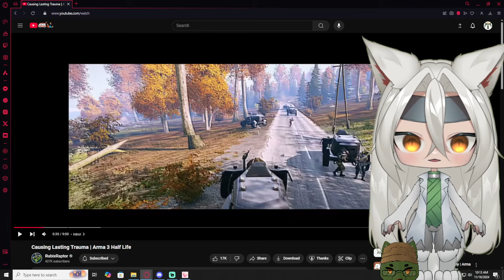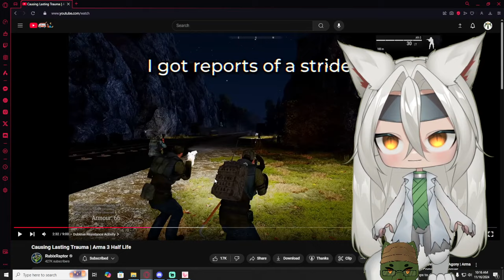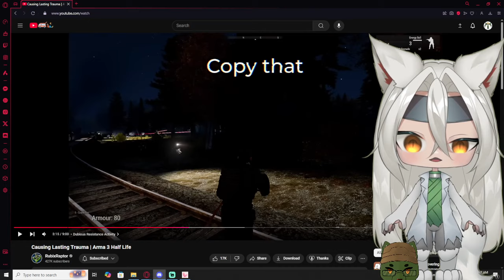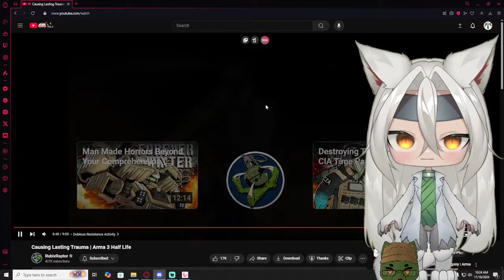Vtubers React to Rubix Raptor | Causing Lasting Trauma | Arma 3 Half Life